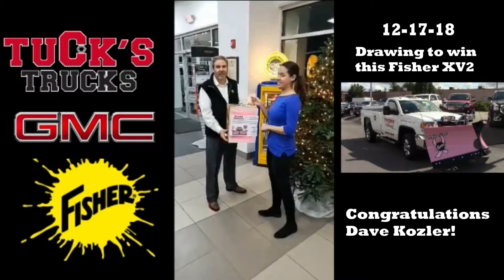Tucks Trucks GMC Fisher XV2 Winner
Tuck's Trucks GMC

Tuck's Trucks GMC Fisher congratulates the winner of our limited edition Fisher XV2 Snow plow

Youtube TucksYouTube
Video Gallery  VideoGallery
Google+  Google+
Tuck’s FisherPlows